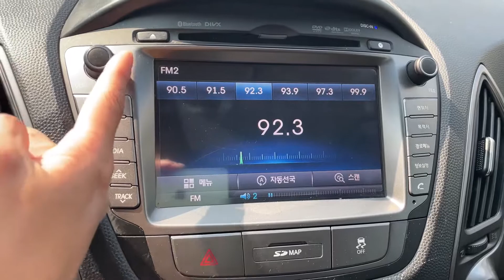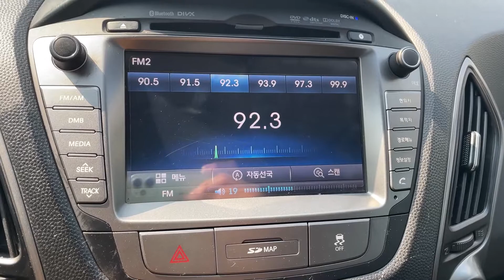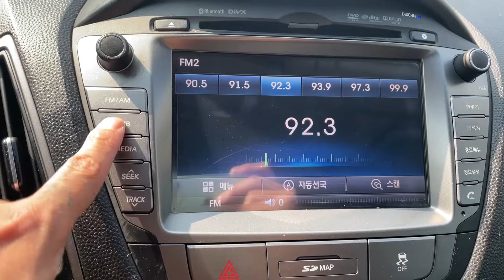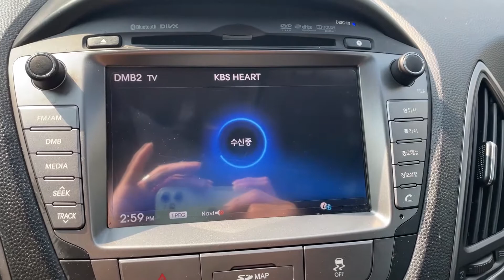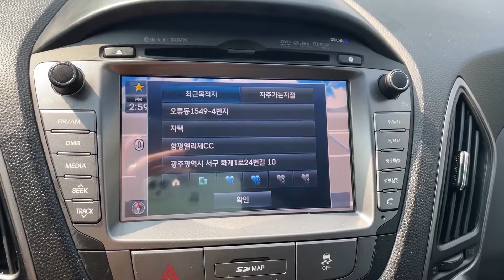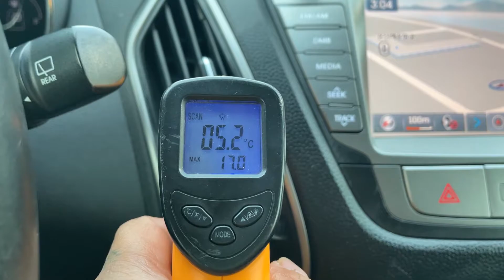2014 Hyundai Tucson used car inspection for export (EU778135),carwara,카와라 투싼 수출